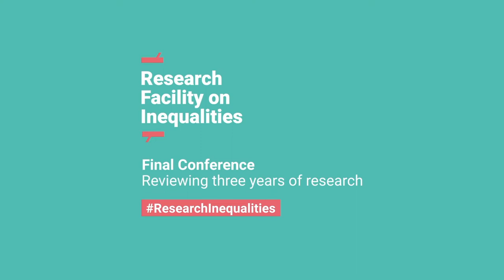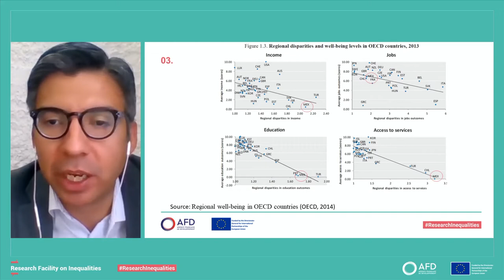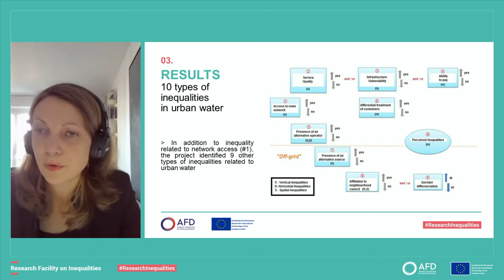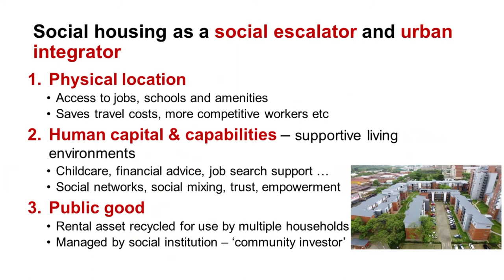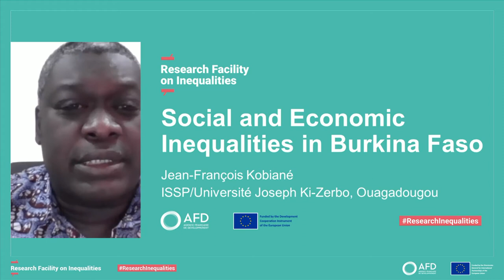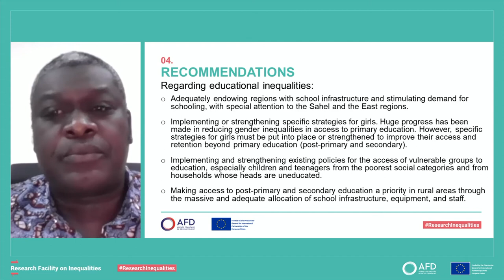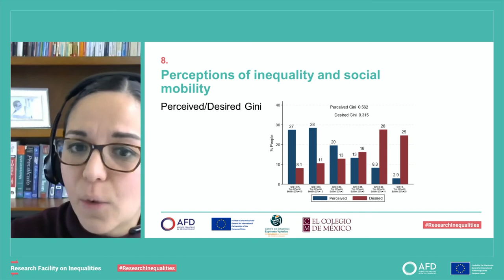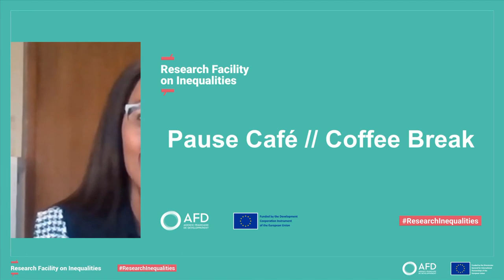Inégalités spatiales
Les mesures au niveau national cachent souvent d'importantes disparités entre les territoires. Les projets présentés dans cette session utilisent des approches qui vont au-delà des moyennes nationales afin de mener des analyses précises au niveau local. Couvrant des sujets allant de l'accès aux services de base à la mobilité intergénérationnelle, les études présentées dans cette session mettront en évidence l'importance des inégalités spatiales dans la formation d’une perspective globale.

Présentation d’ouverture : Raymundo Campos, Professeur-chercheur – Centro de Estudios Económicos (CEE), Colegio de México (COLMEX)

Projets:
• Inégalités d’accès aux services d’eau urbains à la Paz et El Alto, Bolivie – Sarah Botton  – Agence française de développement (AFD)
• L’impact des politiques de logement abordable sur les inégalités urbaines - Ivan Turok - Human Sciences Research Council (HSRC)
• Analyser les inégalités au regard des trajectoires de santé, d’éducation et d’emploi au Burkina Faso - Jean-François Kobiané - Institut supérieur des sciences de la population (ISSP)
• Inégalités, mobilité sociale et perceptions au Mexique - Aurora Ramirez et Roberto Vélez, Colegio de Mexico (COLMEX) et Centro de Estudios Espinosa Yglesias (CEEY)

Discutant: Palesa Ryan, Directrice – Santé sociale et education - Development Bank of Southern Africa (DBSA)